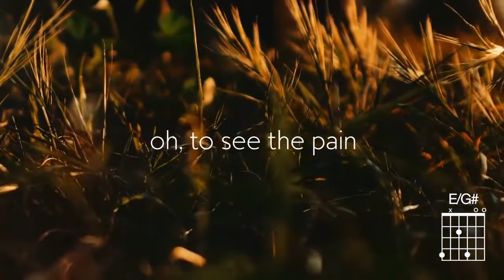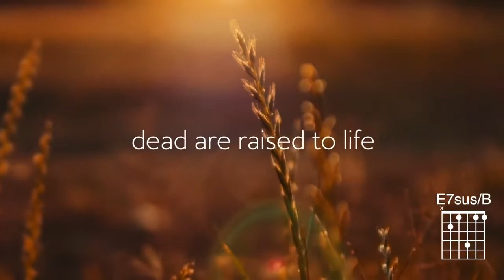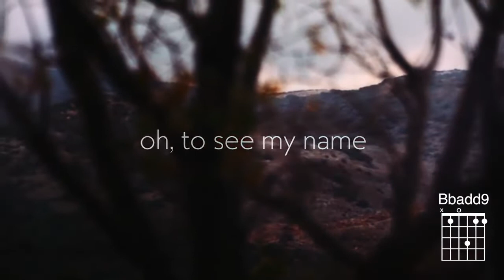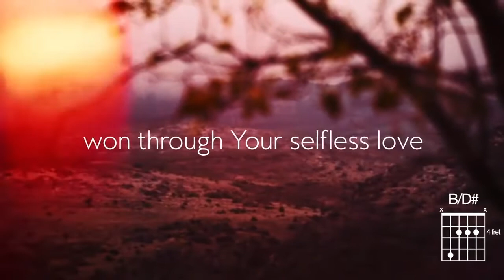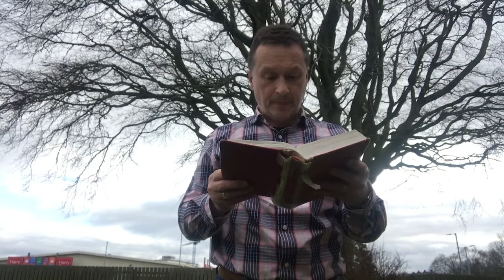Good Friday - Act of Witness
Church Leaders from Lisburn City Centre join on video for an Act of Witness for Good Friday